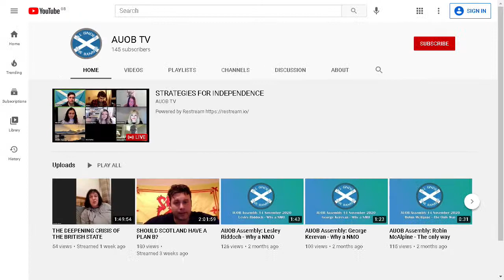AUOB - A debate on Strategies for Independence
Panel:  Denise Findlay, Angus B MacNeil MP, Ruby Hirsch & Tommy Sheridan
Hosts: Suzanne Blackley & Neil Mackay

Join Zoom to participate, or tune into the Livestreams.

Joining Zoom is best way to get a question answered although you can also post on livestream chats, see entry on WhatsOnGuide

- Where to watch online events by Independence Live & others.
- Listen to IndyLive Radio while you browse.
- Join our online chat.
- Add events, howto create shows & more!

BeTheMedia simply add " to your social media profile!

INDEPENDENCE LIVE:
1000s of streams since 2013
Neo-Eisimeileachd Beò - Na Mìltean de Bheò-Shruthaidhean bho 2013